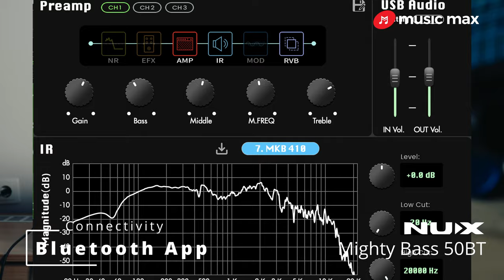Bass Amplifier NUX Mighty Bass 50BT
NUX Mighty Bass 50BT is a versatile bass amp powerhouse for practice, rehearsing and recording. It equips premium 6.5" loud speaker and driven by 50 watts classic D power amp. That makes the amp compact and portable. You can use it in the bedroom even for a small club with DI out. NUX's iconic TSAC modeling technology brings you various nice sounding amp models and all the essential effects with great playability & response. Impulse Response technology offers you more Cab sounding, that's really a Mighty Bass Amp.

For the bass lovers, we know you need Drum & Bass practice! So you can engage the drum function by Application, and even record the phrase loop with additional NMP-2 foot switch.